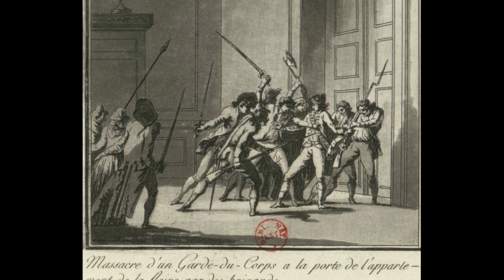Marie Antoinette 's LAST DAY At Versailles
Marie Antoinette 's Last Day At Versailles: On October 6, 1789, Queen Marie-Antoinette and King Louis XVI left Versailles to move to the Tuileries Palace in Paris, never to return. In this video we’ll take a look at the events causing this fatal decision.

JS Bach - Violin Concerto in A minor, BWV 1041